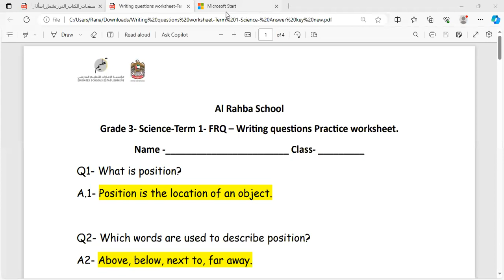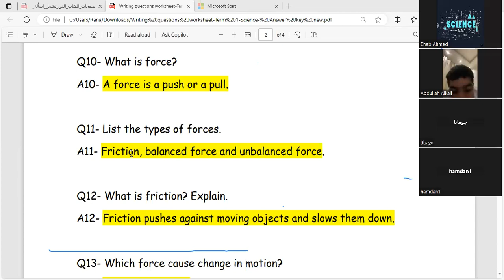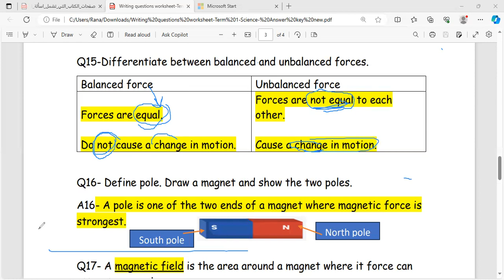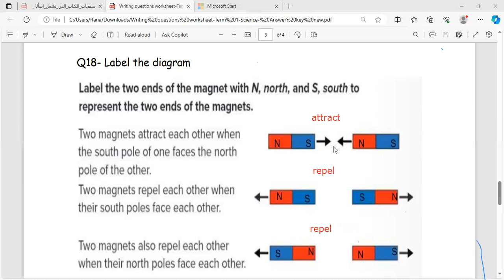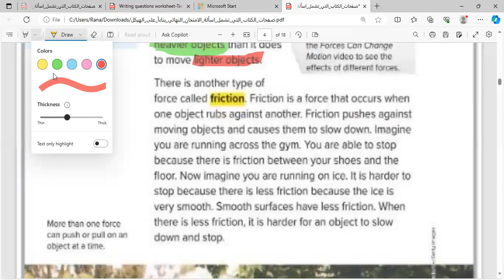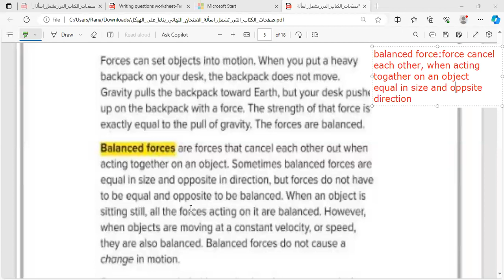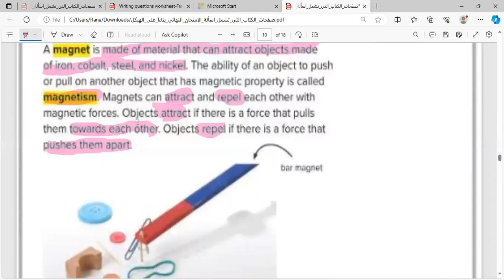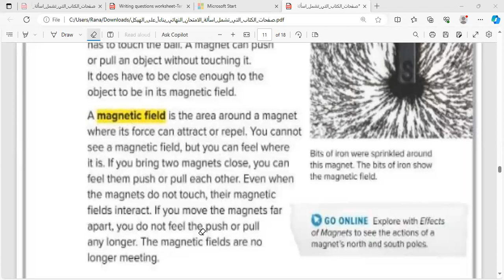هيكل ثالث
‏مستند من Wafaa